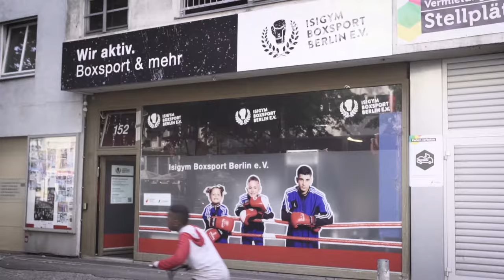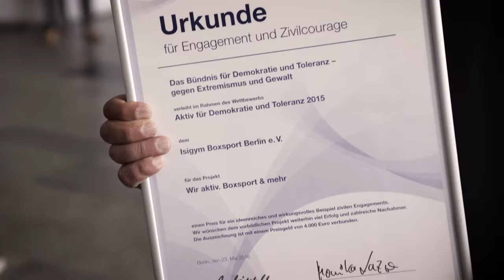Isigym Boxsport Berlin e. V.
Vom Nachbarschaftsprojekt zum olympischen Nachwuchsstützpunkt

Der multikulturelle Boxverein ist Preisträger im bundesweiten Wettbewerb „Aktiv für Demokratie und Toleranz“ 2015, zudem erzielte der Verein herausragende sportliche Erfolge bei Deutschen und Berliner Meisterschaften.

Das Video zeigt einen Einblick in dieses erfolgreiche Projekt von Berliner Leben – Eine Stiftung der Gewobag.